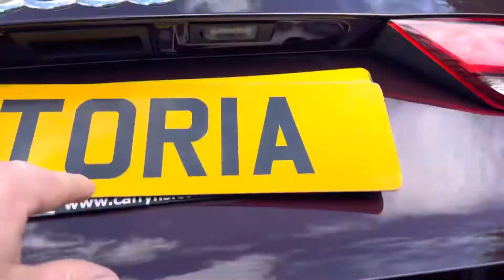Audi A3 Saloon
Audi A3 Saloon Auto